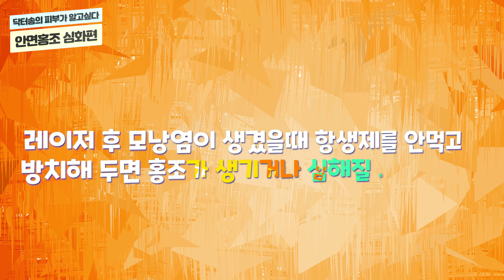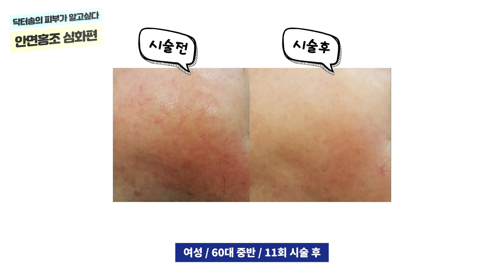안면홍조 심화편/안면홍조 자세히 들여다보기/안면홍조치료에 관한 궁금증/顔の赤み・徹底解説編/Advanced Guide to Facial Redness